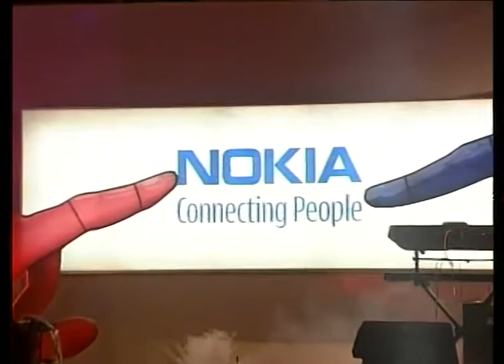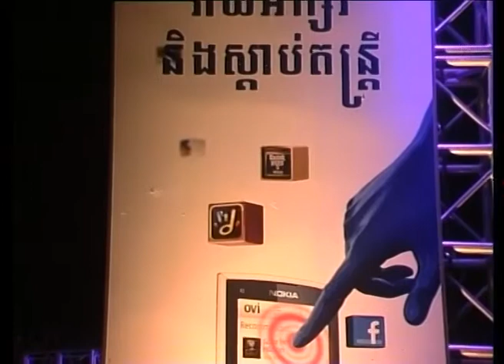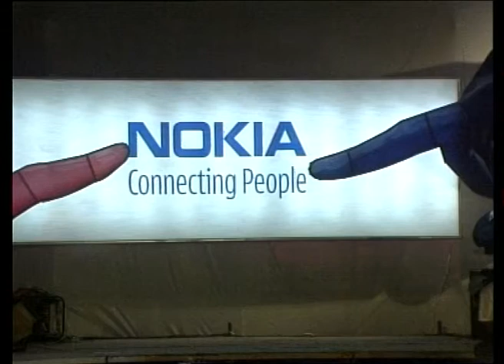NOKIA CONCERT Part.25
Video NOKIA CONCERT on Water Festival